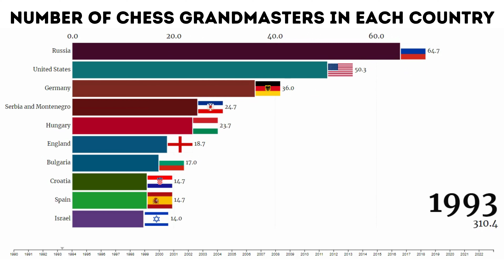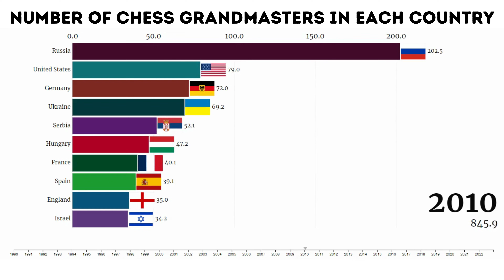Number of Chess Grandmasters in Each Country (1990-2023)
Explore the dynamic world of chess with our comprehensive journey through time. From 1990 to 2023, witness the ebb and flow of chess grandmasters across the globe. Our video, 'Number of Chess Grandmasters in Each Country (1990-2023),' provides a fascinating look at the rise and fall of chess mastery in various nations.

Discover the countries that have been at the forefront of chess excellence and those that have emerged as new contenders in the world of chess. This video offers a statistical analysis of the evolution of chess grandmasters, showcasing how the chess landscape has evolved over the years.

Whether you're a chess enthusiast, a curious mind, or just someone interested in global trends, this video will provide insights into the chess world's changing dynamics. Join us as we unveil the countries that have excelled in producing chess grandmasters and how this remarkable game has continued to evolve over the years.

Get ready for an enlightening journey through the world of chess and its global impact. This video is your guide to understanding the chess grandmaster landscape and the international chess community's growth over the past three decades. Checkmate boredom and dive into the world of chess history
The Quiz Craze
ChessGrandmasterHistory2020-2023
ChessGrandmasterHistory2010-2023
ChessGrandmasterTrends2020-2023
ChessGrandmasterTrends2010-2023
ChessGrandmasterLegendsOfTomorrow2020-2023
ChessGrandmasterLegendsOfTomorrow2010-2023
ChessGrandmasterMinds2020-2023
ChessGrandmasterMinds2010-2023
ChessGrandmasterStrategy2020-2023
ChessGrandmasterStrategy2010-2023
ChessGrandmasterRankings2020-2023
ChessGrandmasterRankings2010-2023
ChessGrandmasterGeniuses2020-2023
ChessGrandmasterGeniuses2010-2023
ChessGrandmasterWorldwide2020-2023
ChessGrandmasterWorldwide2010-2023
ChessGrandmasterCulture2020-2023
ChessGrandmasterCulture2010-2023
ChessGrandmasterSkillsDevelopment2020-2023